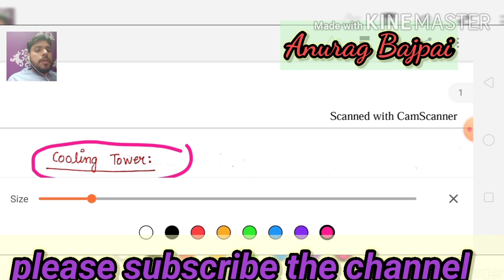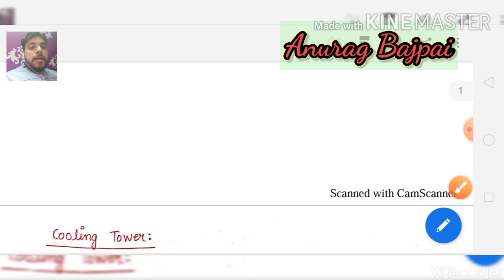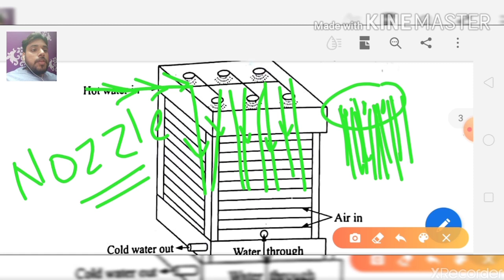ENERGY CONSERVATION | COOLING TOWER | ANURAG BAJPAI